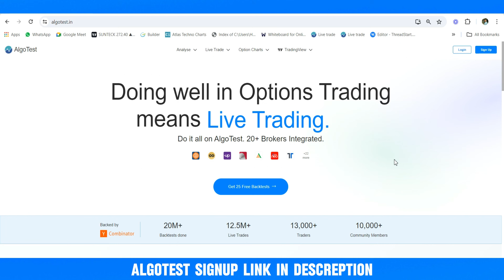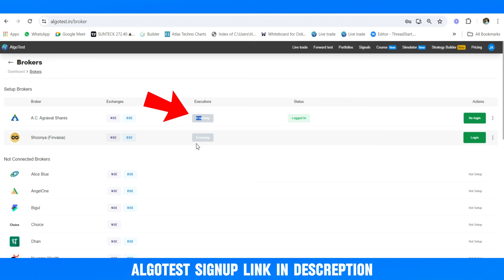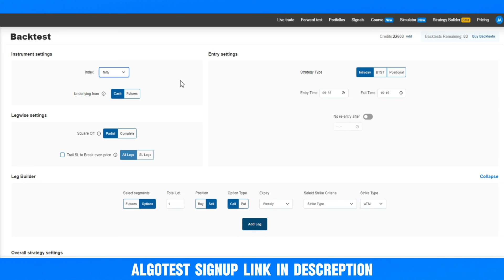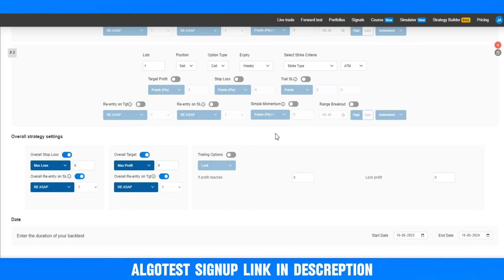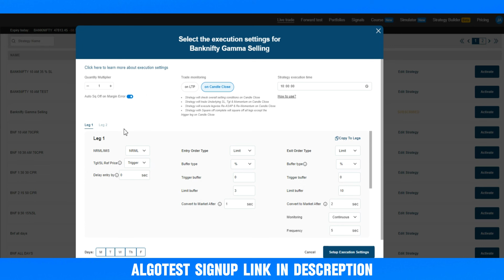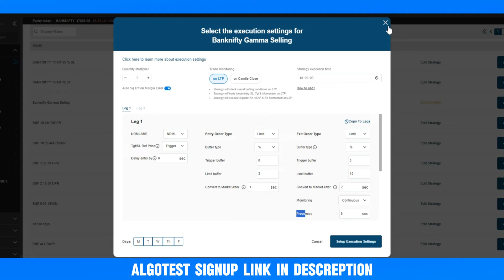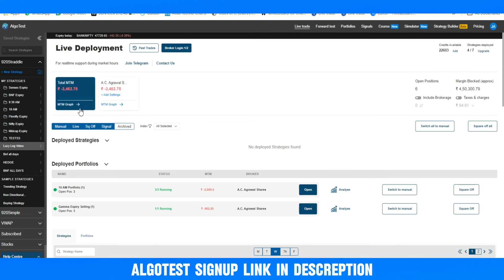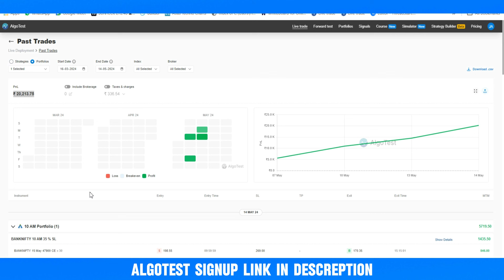Algotest सीखिए 10 Min में ! Basics of Algotrading in Algotest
How to Automate  Strategy in Algotest ?

Step 2 : Buy a Plan
Step 3 : Setup your Broker